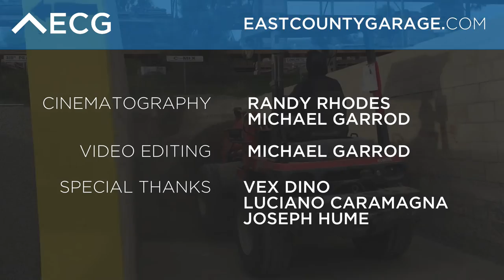Found On Road Dead | Towing the Crown Vic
After all, it is a Ford, right?! Today we tow the Crown Vic to our buddy Joe’s house, we’re going to be fixing it there with him.

Wanna help fund our quality content and support the builds? Fan funding is enabled on our channel homepage; every penny counts!

Michael’s Instagram: @michael.carrot
Kyle’s Instagram: @ECGkyle